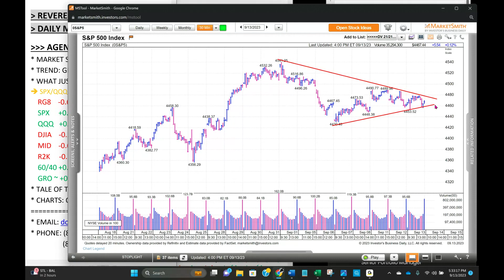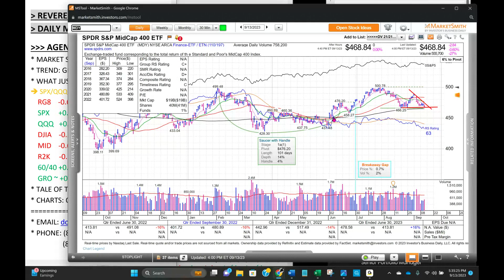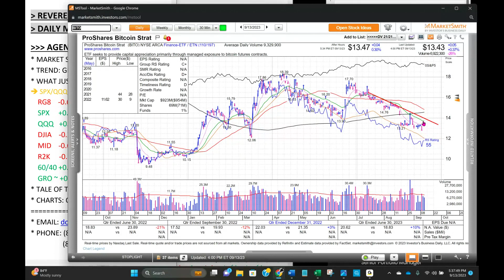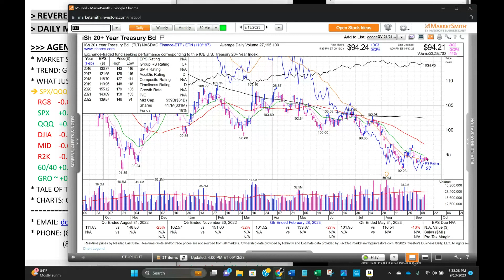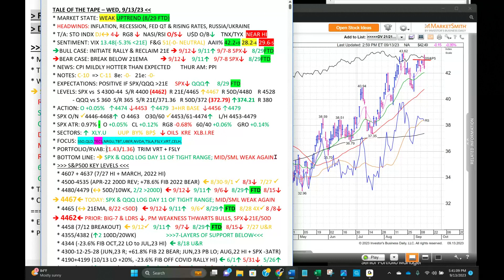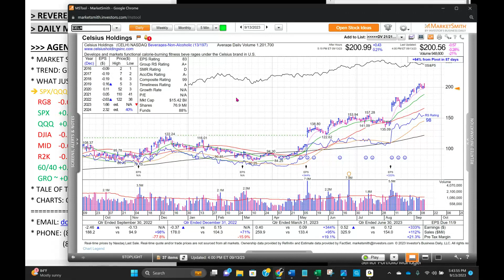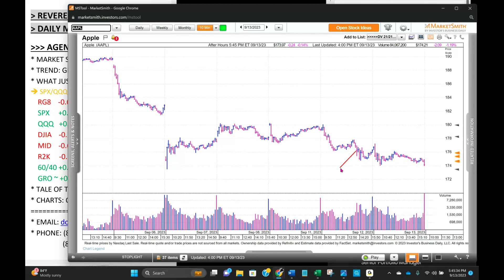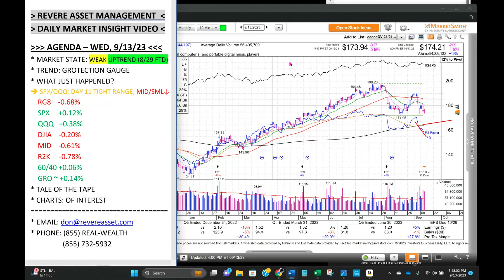Day 11 of Tight Range for SPX & QQQ; Small Caps Test Key Level